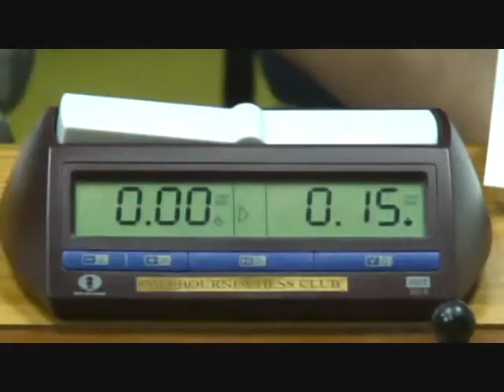Bullet Tourney Round 1 Lord Shambecou v The Chemist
Round 1 of the knockout Bullet tournament at MCC Fight Club.
Elie 'Lord Shambecou' Beranjia v Anthony 'The Chemist' Harris
Comments by a variety of people in attendance!